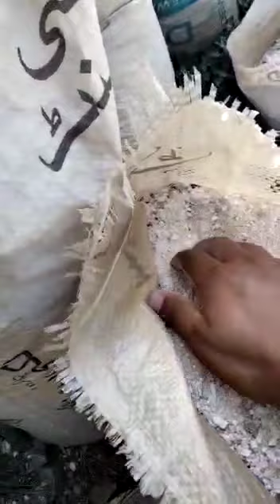Calcium fluoride from Khyber agency. 35 to 75 % is available. i may help. Pakistan minerals Library.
calcium fluoride is available for sale.